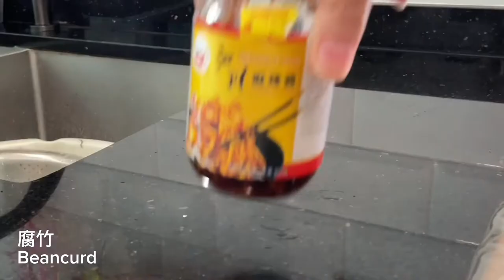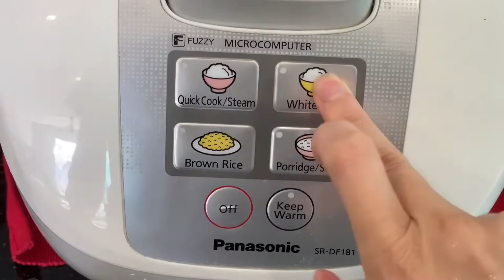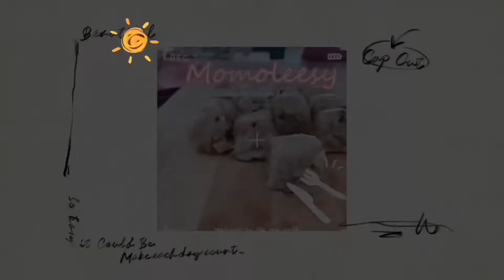【CN】 麻辣酱蒸腐竹金针菇